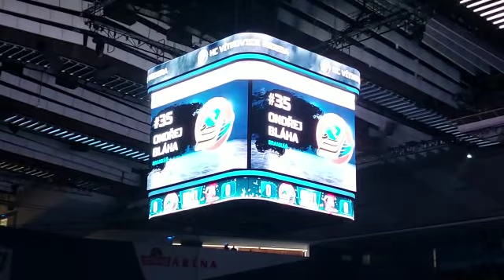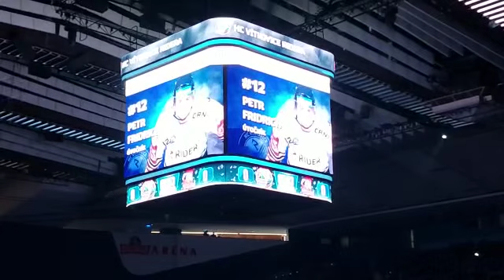Ostravar aréna - 18.11.2022 - Vítkovice-Olomouc - sestava domácích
HC Vítkovice Ridera: Stezka (Bláha) – Koch, Raskob, Gewiese, Mikuš (A), L. Kovář, J. Stehlík, D. Krenželok – Fridrich, Chlán, Lakatoš (C) – Bukarts, Krieger, Bernovský – Dej (A), Lindberg, Kalus – Lednický, Marosz, Krejsa.

Trenér: Miloš Holaň